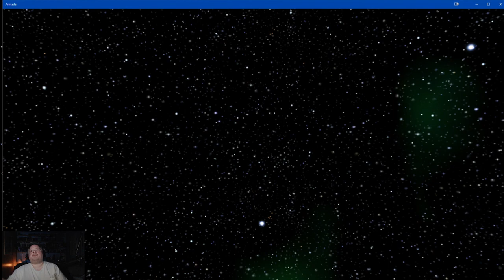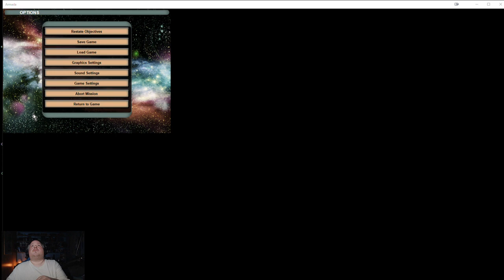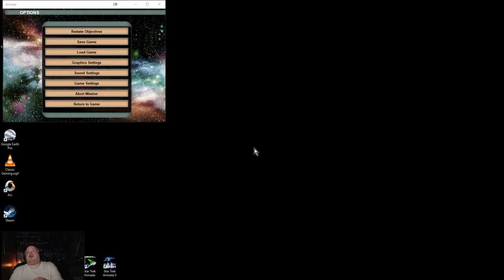Star Trek: Armada (S4-E2)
"Assimilation"

The Borg, with their new leader, begin to rebuild their forces in the Nelvana system.